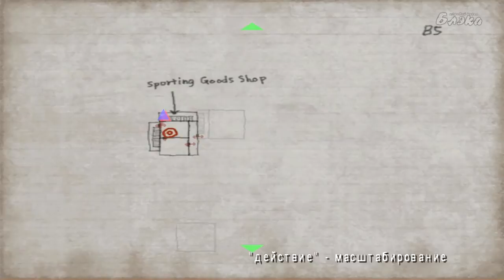Silent Hill 4 The Room #19 Эпичный прорыв